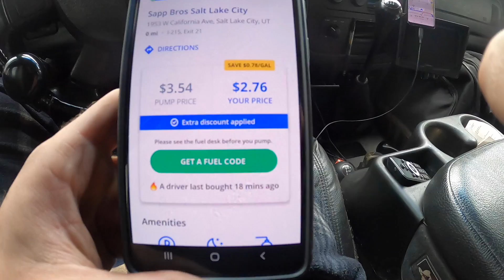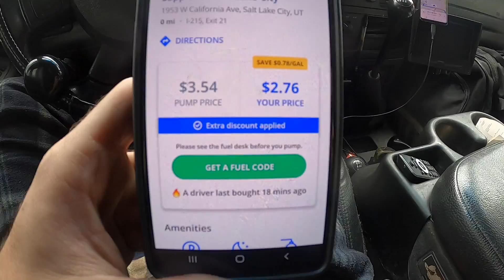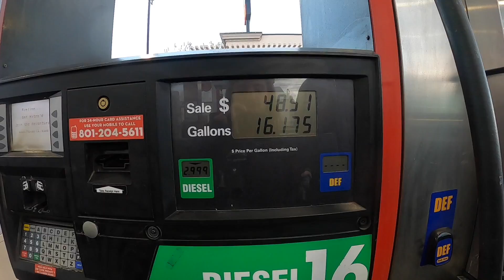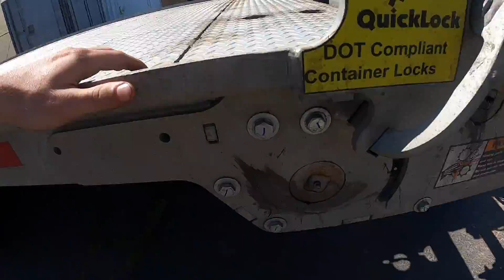Brakes Caught Fire Due To Trailer Failure | Ran Out Of Fuel On The Highway | Power Only Hotshot